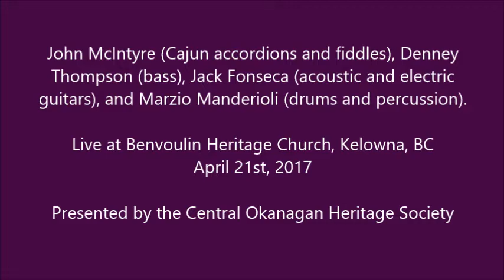Teez Yeux Noirs by Jambalaya, Apr 21 2017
Kelowna band Jambalaya with John McIntyre (Cajun accordions and fiddles), Denney Thompson (bass), Jack Fonseca (acoustic and electric guitars), and Marzio Manderioli (drums and percussion). Joined by Garth Vicars (flute).
Live at Benvoulin Heritage Church, Kelowna, BC April 21st, 2017. Presented by the Central Okanagan Heritage Society.